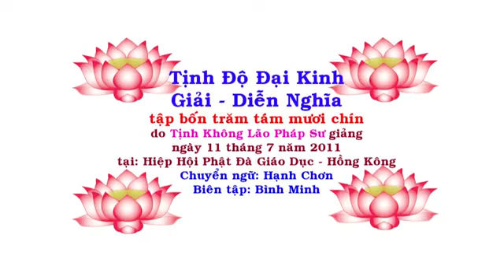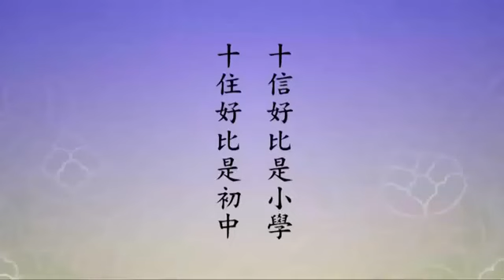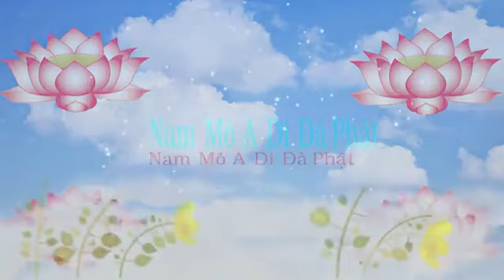489 Tịnh Độ Đại Kinh Giải Diễn Nghĩa, tập 489